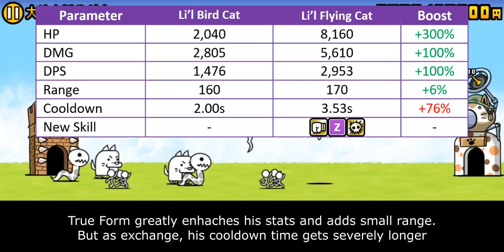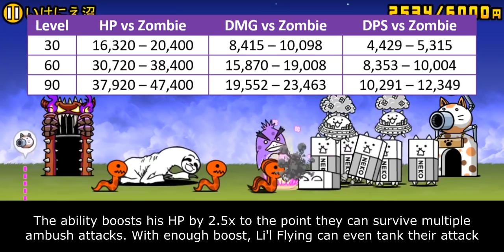Enter Li'l Flying Cat (True Form & Talent Information) [The Battle Cats]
lil dark tier talents

Table of Content:
00:00 - Unit Intro
00:53 - Talent Detail
01:48 - Anti-Zombie Performance
03:26 - Weakness & Limitation
05:04 - Anti-Relic Talents
06:28 - Curse Talent
07:52 - Talent Priority Score
09:19 - Cat Library Entry